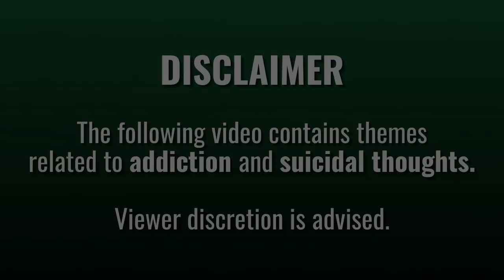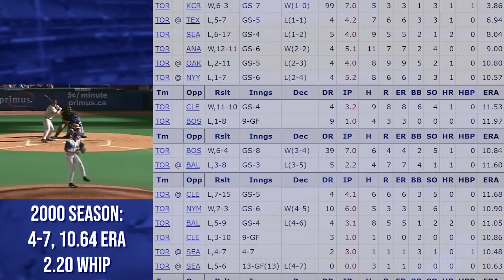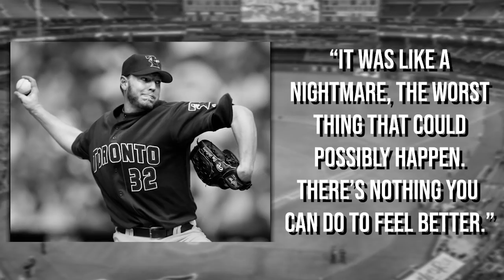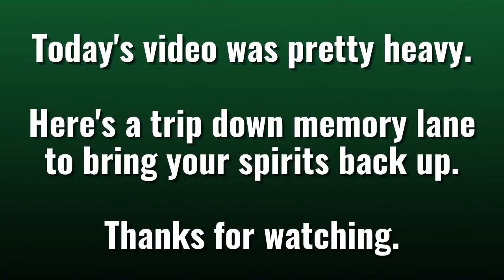Roy Halladay: How 'Doc' Cured His Career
I own none of the footage, pictures or music used in this video.